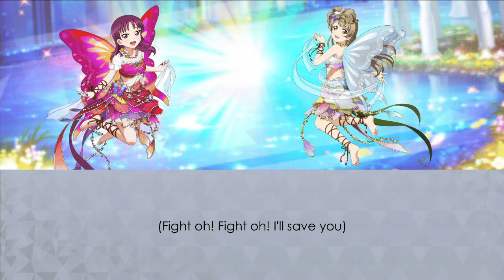Dance with Minotaurus ❀ Kotori & Leah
❀CREDITS❀
Mix ❀ MatchaDa
Sprite Edit ❀ MatchaDa
Video ❀ GhostKohai
Thumbnail ❀ ru.by9063